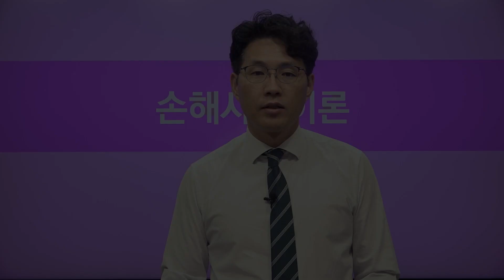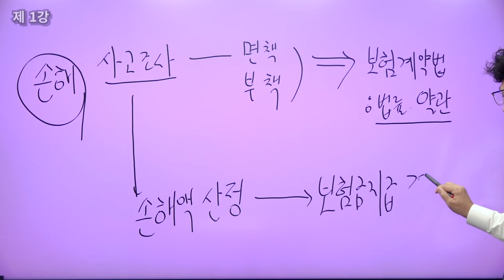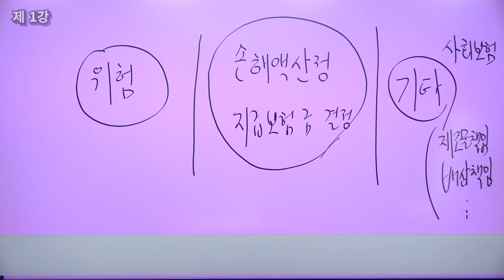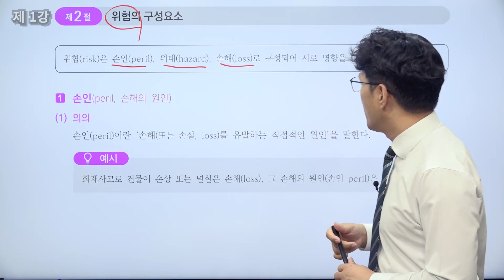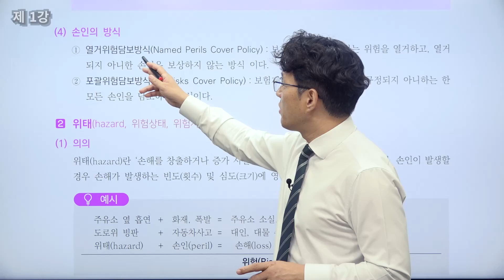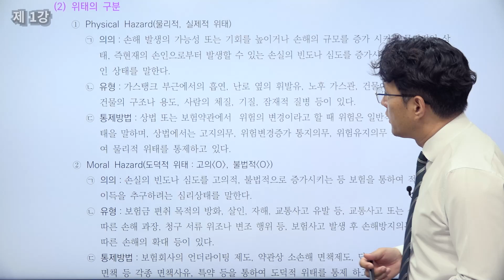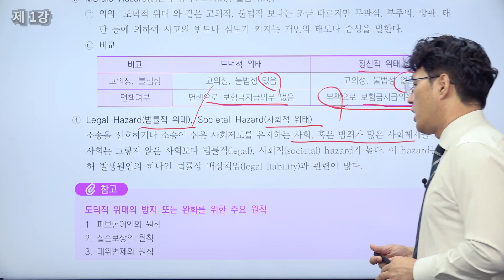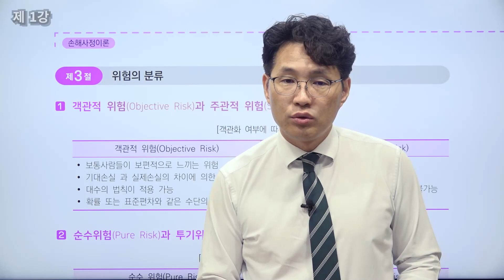2024년 1차대비 손해사정이론 기본이론 제1강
안녕하세요? 1top손해사정전문학원입니다

 1TOP손해사정전문학원은 스마트 수험지원 시스템, 최강의 1타 강사진, 파격적으로 저렴한 학원비, 합격에 최적화한 커리큘럼과 다양한 컨텐츠로 전염병(코로나) 감염 걱정 없이 안전하고 편안하게 공부할 수 있는 비대면 전문 디지털손해사정학원입니다.